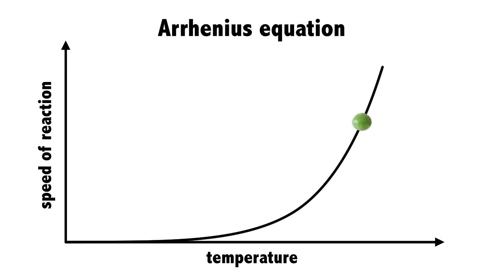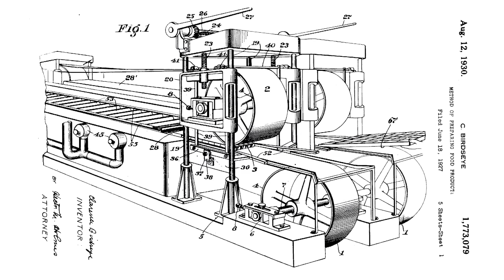The Surprising History of Frozen Food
Humans have invented many ways to preserve food to eat later or far from where it was harvested. Unfortunately, some of these methods require unhealthy chemicals or degrade the food’s nutritional value. Luckily, freezing can preserve food with most of its nutrients, well, frozen in place!

Created by Henry Reich, with Alex Reich, Peter Reich, Rose Eveleth, Emily Elert, and John Guittar.

Special thanks to Kaali and Aani Tobiassen!